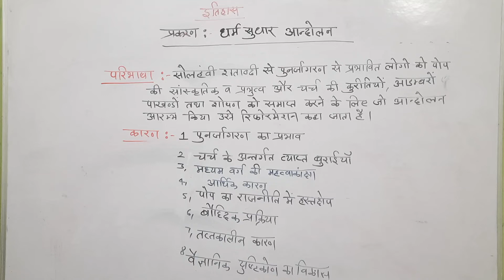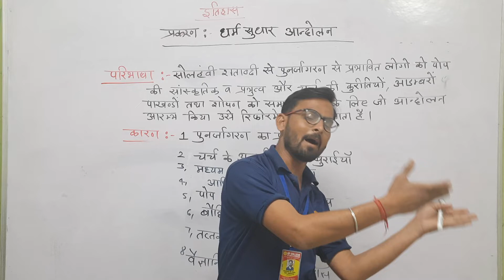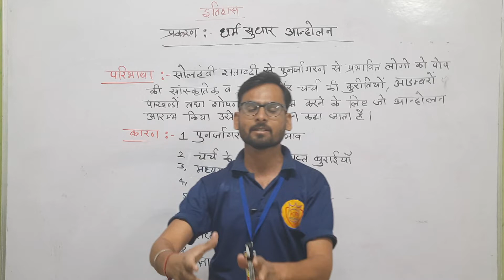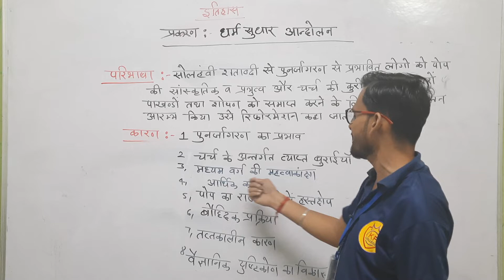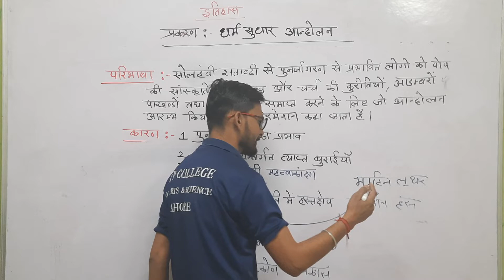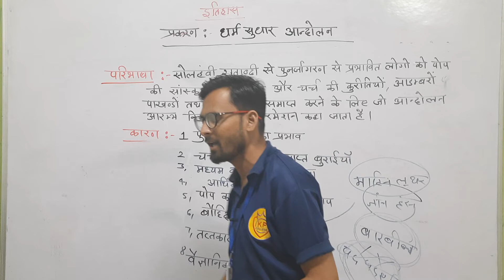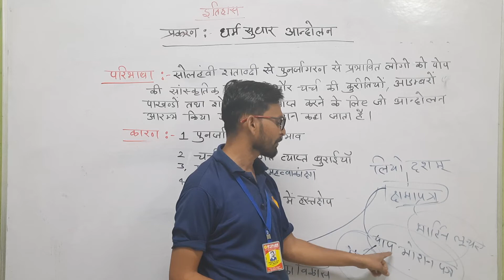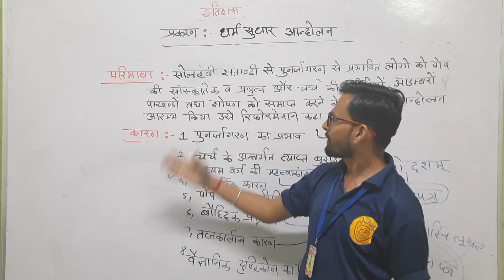धर्म सुधार आंदोलन B.A. द्वितीय वर्ष (पेपर 2)